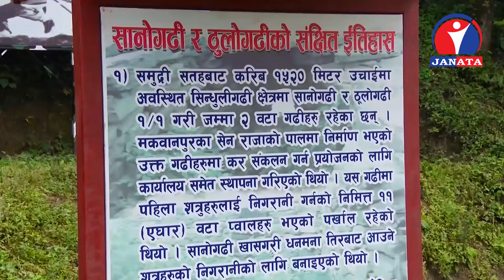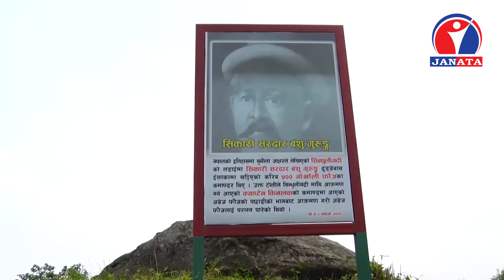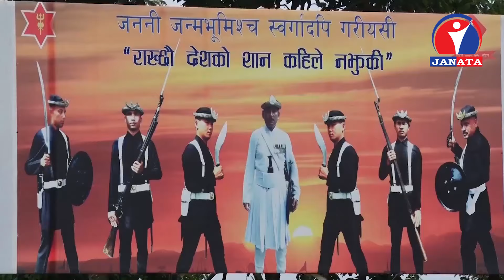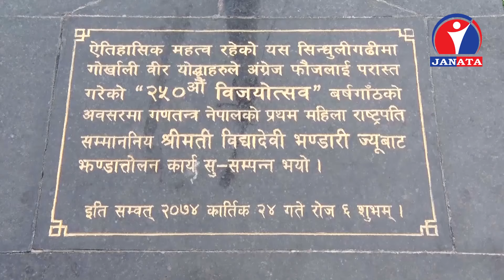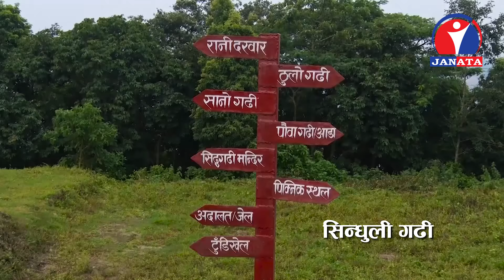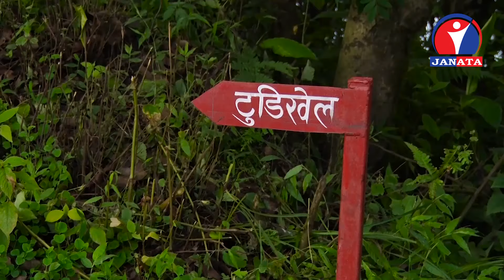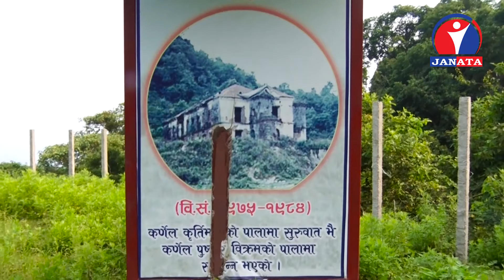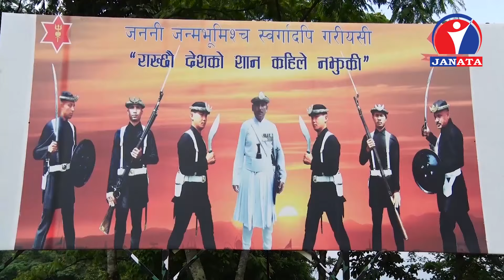Tirtha Paryatan - सिन्धुली गढीको इतिहास